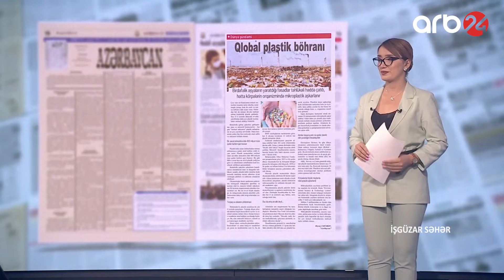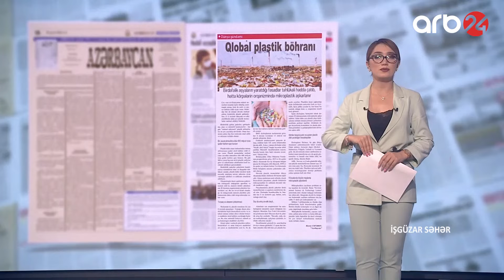“Azərbaycan” qəzeti: Körpələrin bədənində mikroplastik aşkarlanıb – İşgüzar səhər